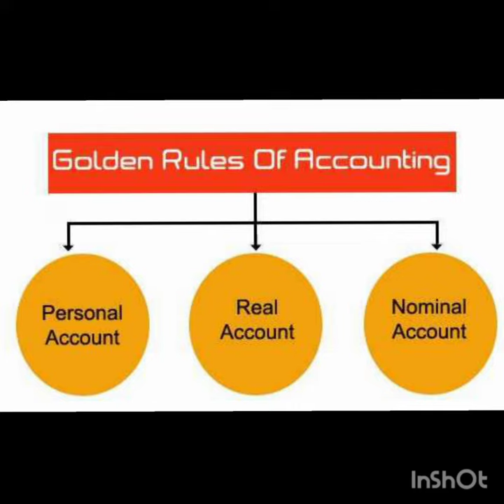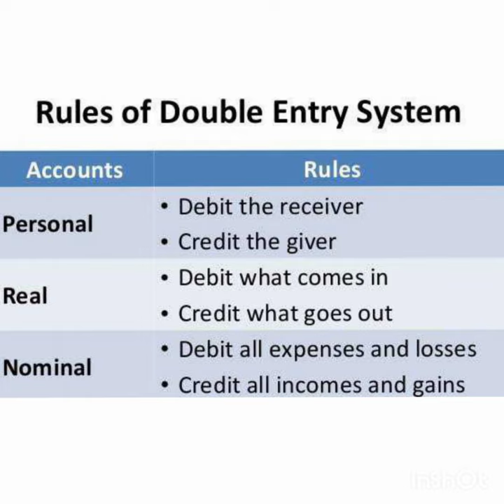GOLDEN RULES OF ACCOUNTING IN TAMIL Arts students rocks